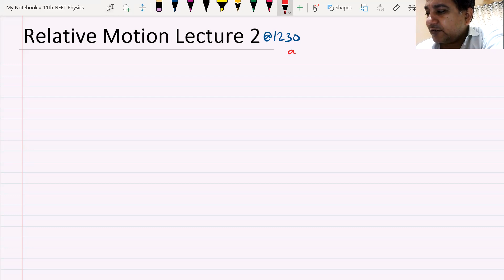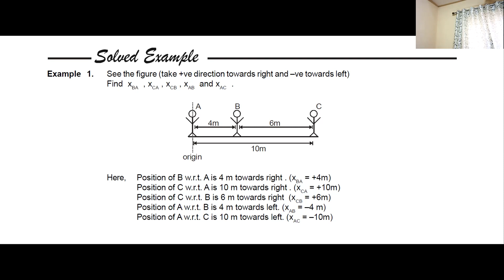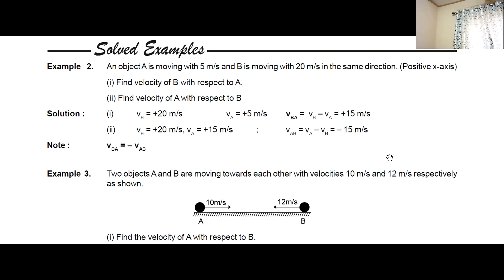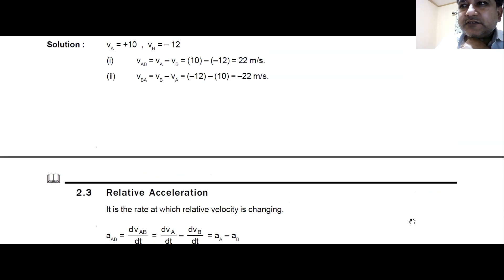Relative Motion Lecture 2 NEET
This Video is about the Basics of Relative Motion.